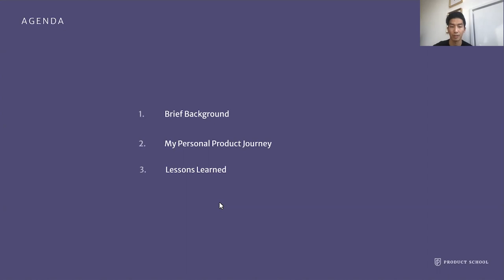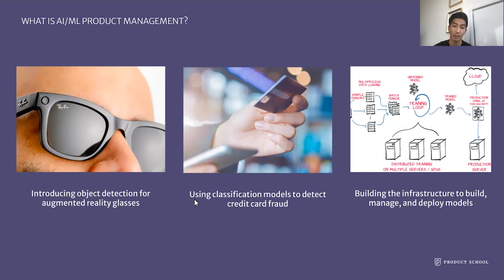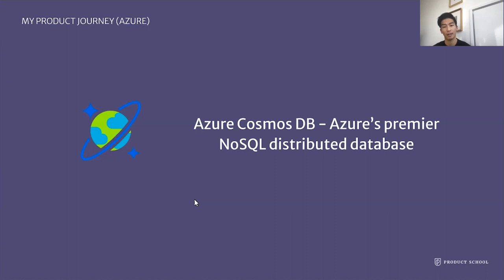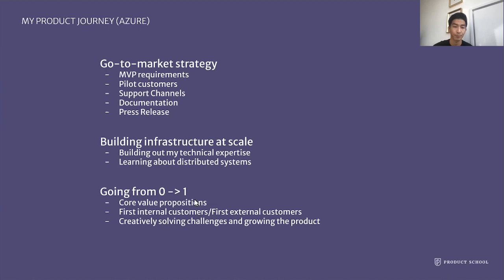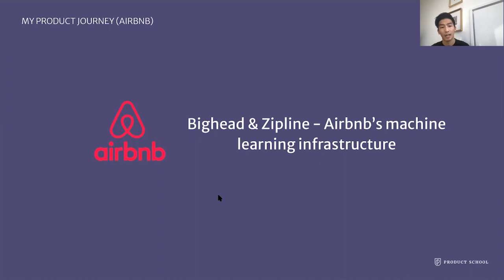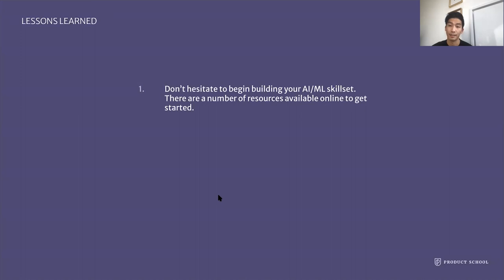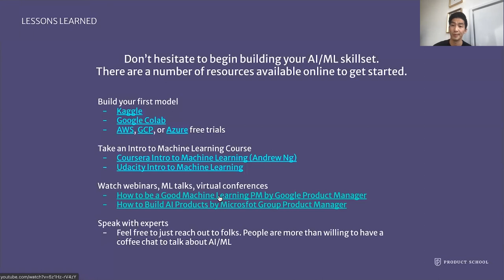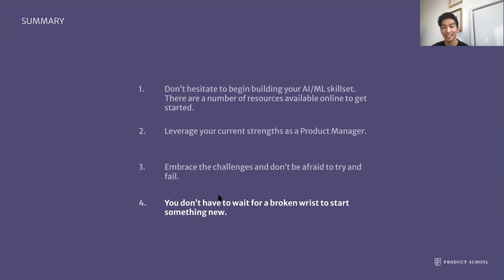Webinar: Breaking Into AI/ML Product Management by Facebook Product Leader, Andrew Hoh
ABOUT THE SPEAKER:
Andrew is a Product Leader working on Artificial Intelligence at Facebook. Before this, he was a Senior Product Manager for the Machine Learning Infrastructure team at Airbnb. Previously, he has spent time building and growing Microsoft Azure’s distributed database, Azure Cosmos DB